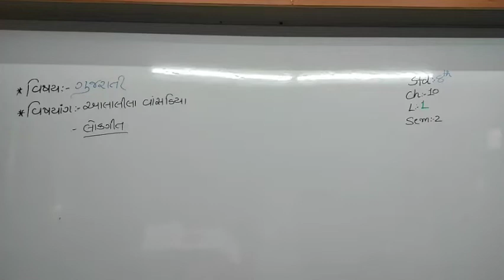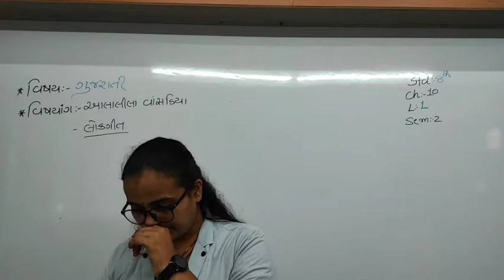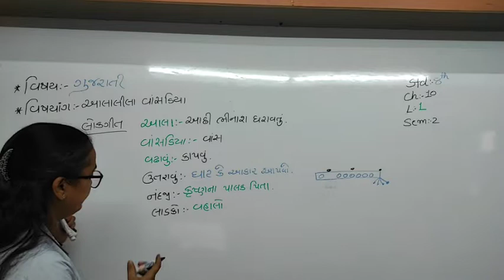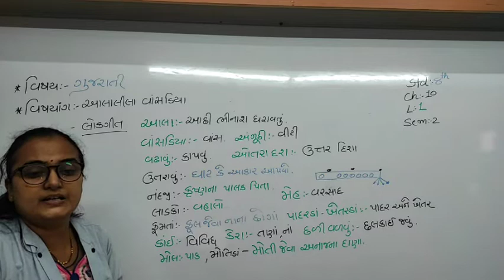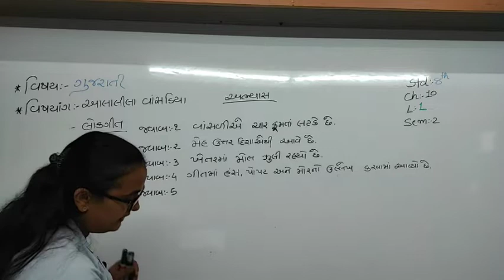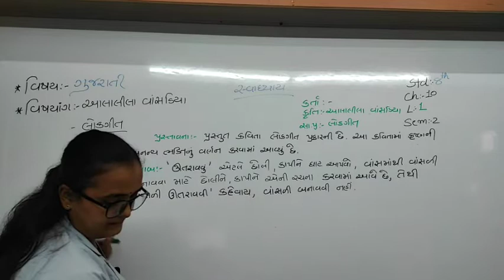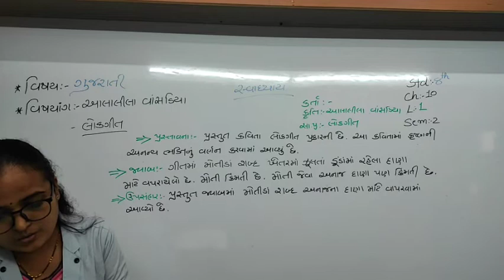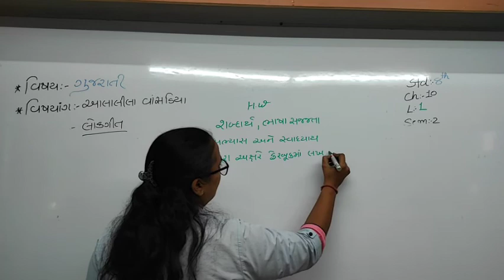std 8 gujarati ch 10 Pooja Ma'am